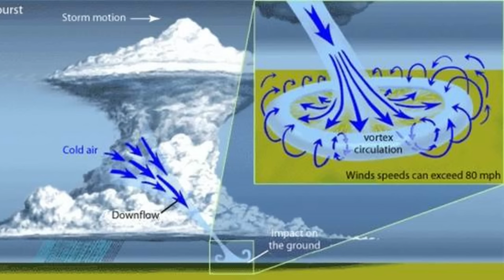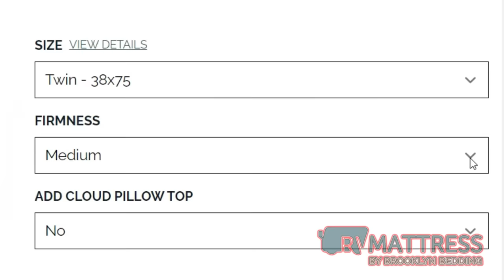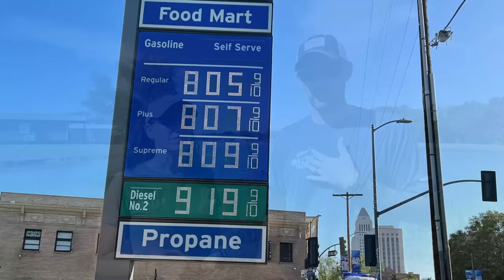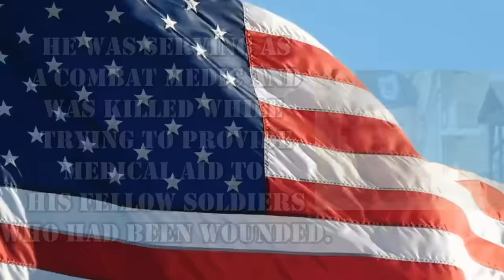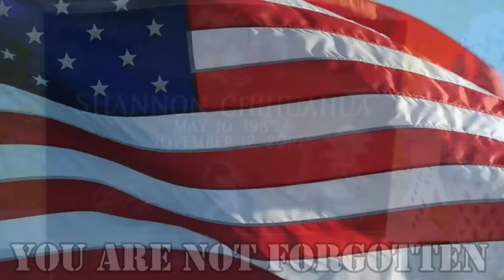The Absolute Worst States To RV In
This week, we are talking all about the absolute worst states to RV in. What is your least favorite?

This month is RV Mattress by Brooklyn Bedding's big Veteran's Day and Black Friday sales. Click on the link below to save up to 30%.

Here is how you can help us help Veterans:
3. Donate on PayPal (100% of funds through PayPal go directly to Veterans) (Scroll down to PayPal and click on the Donate button.
4.
5.
6.

Alethea Paradis
Rich & Janice Sharp
Chris Mayers
Brett Higgins
Joyce Glover
Tim F
Warren Miller
Ray Foor
Barbara Spiecher
Kirk McNamara
Ken Wise